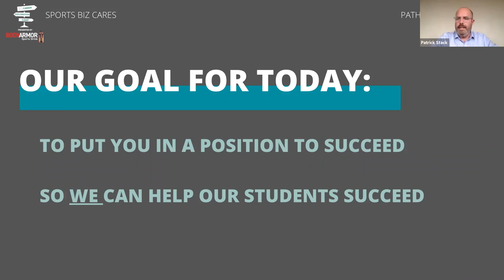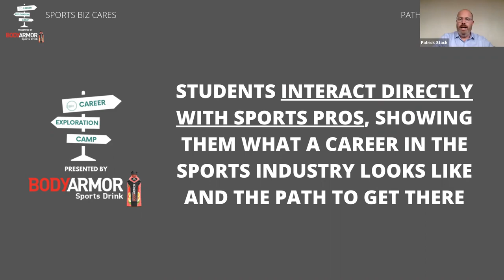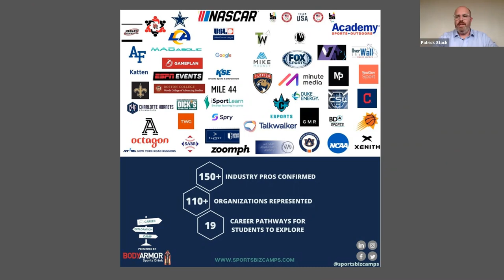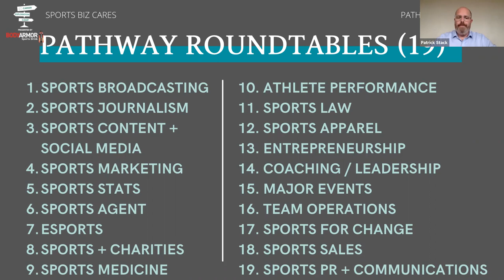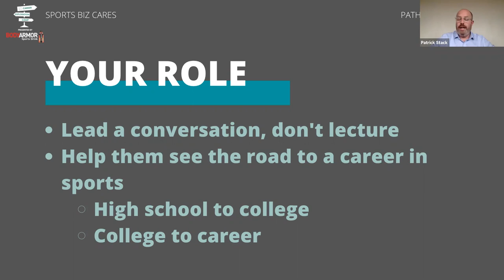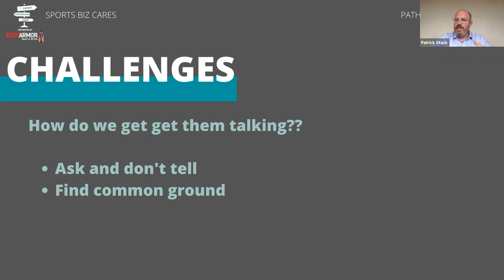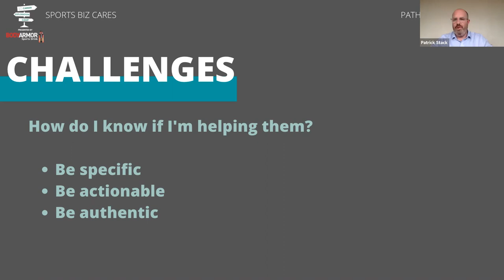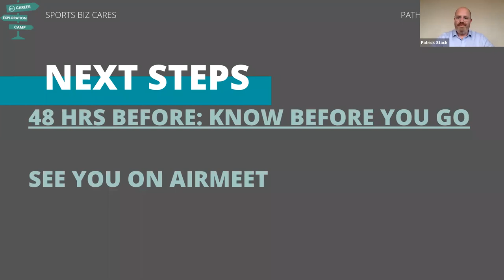Industry Pro Orientation -- Career Exploration Camp presented by BODYARMOR